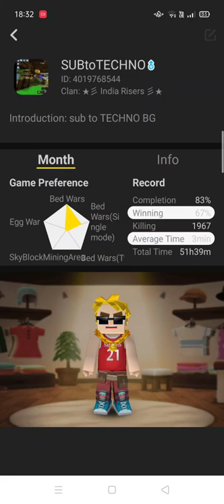Speed Run BedwarS.💯😏 (BLOCKMAN GO)